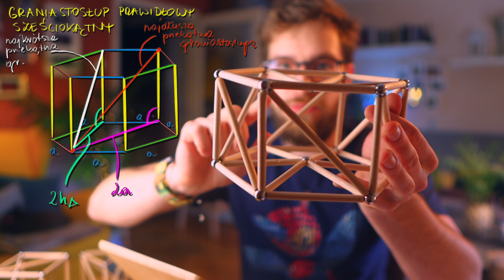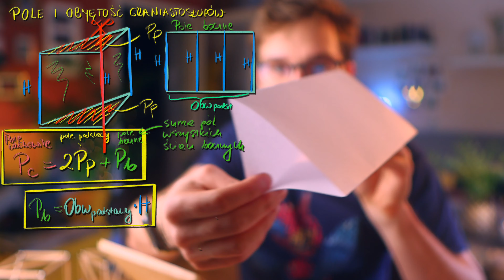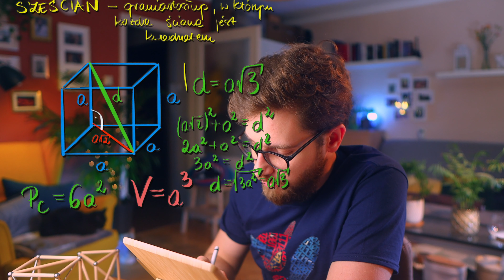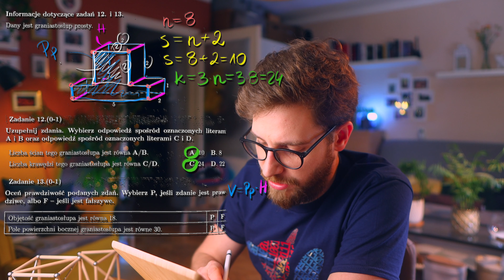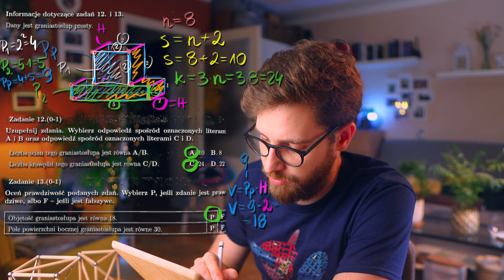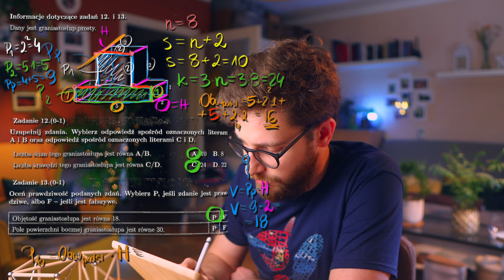🎲WSZYSTKO o GRANIASTOSŁUPACH, PROSTOPADŁOŚCIANACH❗️+ zadania EGZAMIN ÓSMOKLASISTY 2023 MATEMATYKA📝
Jak liczyć pole i objętość graniastosłupów❓Czym się różni graniastosłup prosty od prawidłowego❓Jakie są własności prostopadłościanów i sześcianów❓W materiale szybka powtórka z graniastosłupów pod egzamin ÓSMOKLASISTY 2023

Linki do z filmów z cyklu: "Jak ZDAĆ egzamin Ósmoklasisty z MATEMATYKI w 2023❓ (na 💯%)"

Potrzebujesz pomocy z matematyki? To może ONLINE? ;)

Muzyka wykorzystana jako tło: TWOAM - Immersion
Linki zespołu TWOAM:

Spis:
0:00 Wstęp
0:22 Co to jest GRANIASTOSŁUP?
1:32 Nazwy krawędzi, przekątne i ściany w graniastosłupie
4:44 Ilości wierzchołków, ścian i krawędzi w zależności od n-kąta w podstawie
7:15 Graniastosłup prosty i jak go narysować
10:37 Graniastosłup prawidłowy
11:40 Graniastosłup pochyły
12:35  Nazewnictwo graniastosłupów
13:04 Przykładowy graniastosłup prosty czworokątny (jak narysować)
13:56 Przykładowy graniastosłup prawidłowy trójkątny (jak narysować)
15:37 Przykładowy graniastosłup prawidłowy sześciokątny (jak narysować oraz własności)
22:33 Pole powierzchni i objętość graniastosłupa
27:36 Własności PROSTOPADŁOŚCIANU
30:55 Własności SZEŚCIANU
33:50 Przykładowe zadania egzaminacyjne ósmoklasisty z graniastosłupów